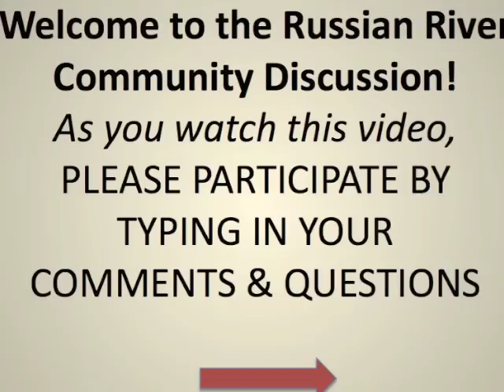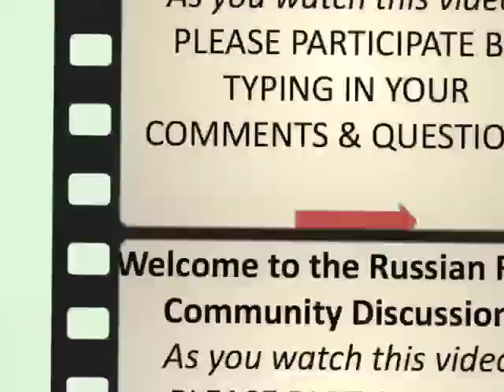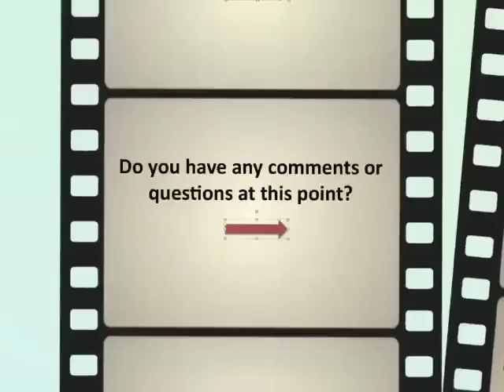Russian River - Concerns at Geyserville Bridge (1of3)